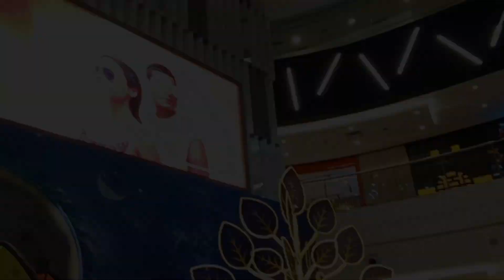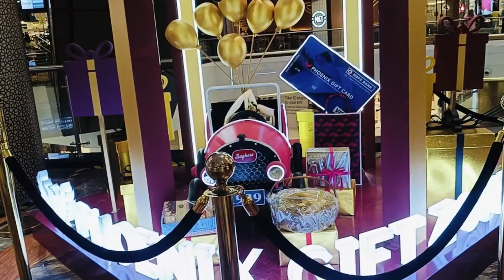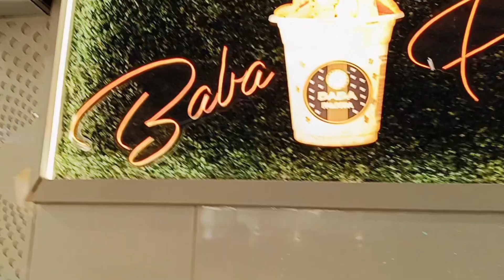Birthday Celebration 🎉| full Masti🤩| Sabaashraf | Vlog